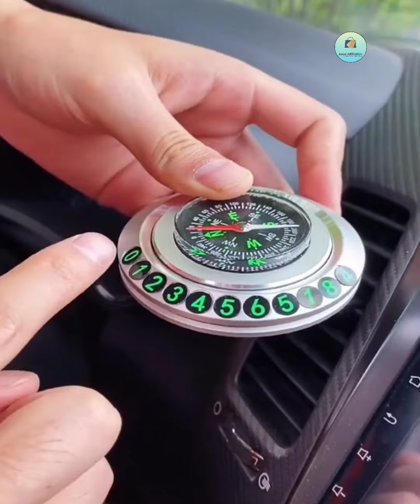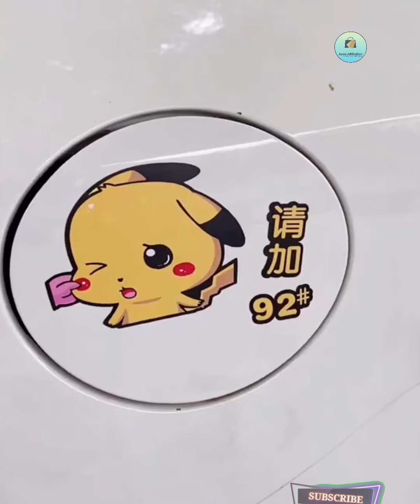Amazing Car Gadgets/ New car Appliances/ Amazon Car Items/ Aaso Affiliation/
1) sewing hacks
2) clothing secrets
3) tips and tricks
4) great skilis
5) latest technologies
6) cooking supplies
7) latest gadgeta
8) and a lot more